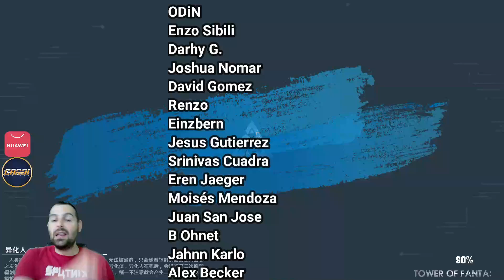🔥🔥TOWER OF FANTASY - Las Mazmorras🔥🔥DESAFIO Fisura del Vacío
💥👇NUEVA PAGINA TOWER OF FANTASY EN ESPAÑOL👇💥